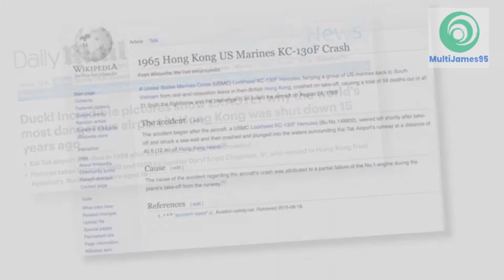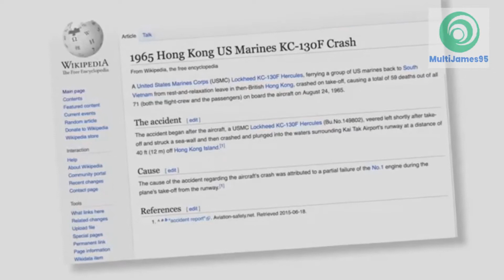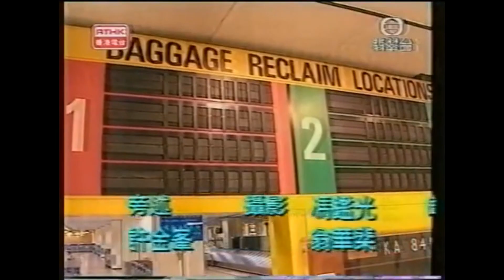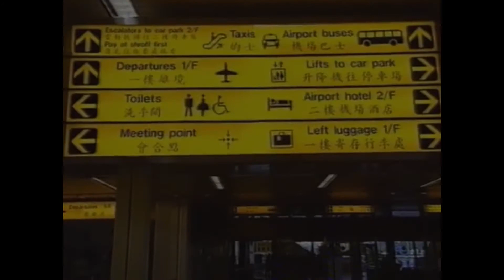KAI TAK: Alaala ng isang MAPANGANIB na PALIPARAN | TAGALOG | TRIVIA TIME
Hoping to receive appreciation for my work and that I can make a good living

Di niyo ba alam na bago binuksan ang kasalukuyang paliparan ng Hong Kong SAR ng PRC na tinatawag bilang Chek Lap Kok, may isang paliparan nito na nagsilbi sa rehiyon mula 1925 hanggang 1998. Malapit sa lungsod, at nalilibutan ng bundok, burol, mataas na gusali, at karagatan, kilala ang dating paliparan sa mga nakakakilabot na paglapag. Ang dating paliparan ng Hong Kong ay tinatawag na Kai Tak Airport, at siya ang isa sa mga mapanganib na paliparan sa mundo sa mga taon ng pag-operasyon niya.

Tara at samahan si MultiJames95 sa bagong Jevara PH-style vlog na to habang tinitignan niya ang kasaysayan ng Kai Tak sa mundo ng aviation.

RELATED CHANNELS
Kaalaman
Clarktv Facts
Leonmata Tibi
Ask Teacher Popong
Pinoy Mysteries
Tinagalog
Jevara PH
Bulalord
Dagdag Kaalaman
Marvelous Fact
Tuklas PH
Alamin PH
Historiador Filipino